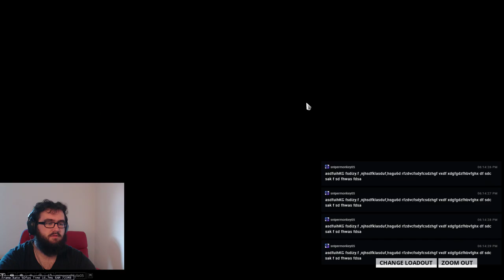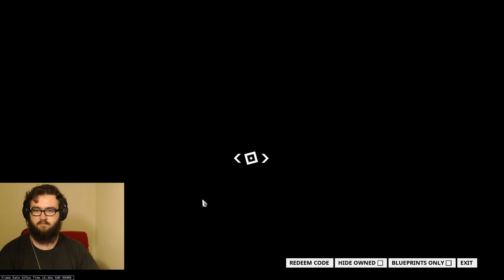AHHHHH.. uhh I'm uhh.... live.. again?!? I think, maybe, I dunno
Any and all donations are appreciated and go into better equipment (camera, better mic etc.)

any weird noises in the background are my dog, she insists on being loud every time I record anything.

G2A reflink if you are thinking about getting a game how about clicking here first, it would really help me out. Thank you.